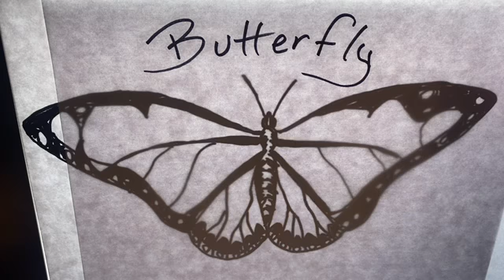How to Draw a Butterfly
Step by step drawing of a realistic line drawing of a butterfly